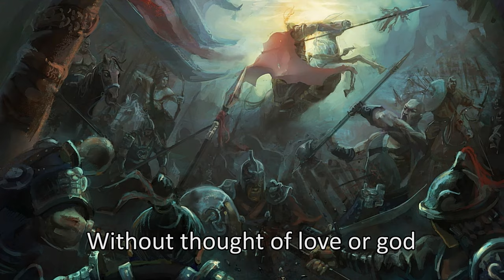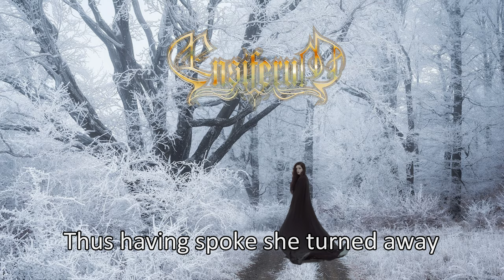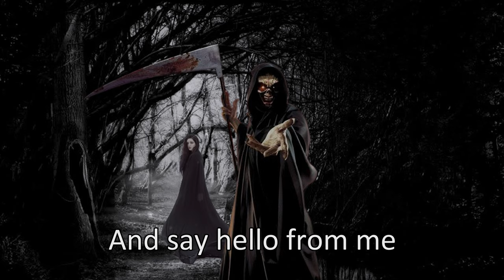Ensiferum - Lady in Black [Lyrics]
Victory Songs is the third full-length album by the Finnish folk metal band Ensiferum. It was released on April 20, 2007 by Spinefarm. It is the band's first full-length album to feature the new members Petri Lindroos, Sami Hinkka and Janne Parviainen, and the last to feature Meiju Enho.

"Lady in Black" (UriahHeep cover). The actual song length is 5 minutes; afterwards, there is a few minutes of silence followed by acapella parts of the songs, "Wanderer" and "Victory Song".

A brief comment on the cover of the original vinyl release commented that for Ken Hensley the inspiration was a real case: a surprise visit from the daughter of a rural vicar at a time when she was in a very depressed state. The result of this encounter and, of some kind of intuition, was the song "The lady in black": a philosophical parable that tells us that evil cannot be conquered by evil itself. Later in an interview, Hensley said, however: "... And the girl who inspired him will never know. I saw her through my hotel room window, but we never met!"

In the song, Hensley tells the story of a man who sails amid the darkness and sad landscapes of war, and among all that misery he finds a mysterious woman who comforts and cares for him. So far, "Lady in Black" sounds like a poetic jewel, a delicate piece with dark lyrics but with metaphors that only the listener must decipher and set the theme to their liking. However, in the credits of the aforementioned album it is mentioned that "Lady in Black" was written in November 1970 in Bradford, and was inspired by a paranormal event, after seeing the ghost of an unknown woman. With that data, several fans began to draw conclusions related to the paranormal based on that mystery lady in black.

In fact, in England there is a legend linked to a "Lady in Black" who did her thing between the years 1882 to 1889 and who was seen by various settlers in London. Legend has it that this woman had been abandoned by her husband, a Spanish businessman, and until the day of his death she searched for him and searched for him in various places, and her spirit follows the same path ...

Despite the fact that in several interviews he was consulted about the mystical and paranormal content of the song, none of the members of the band referred to that data or to give vague conclusions of high caliber.